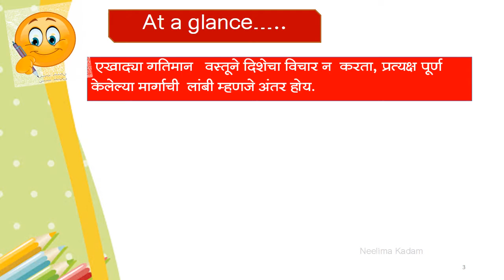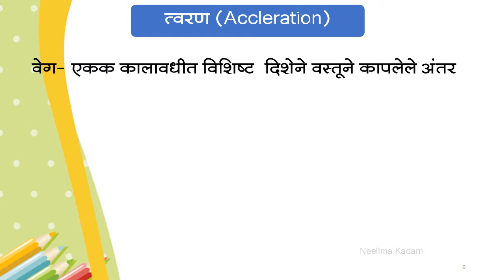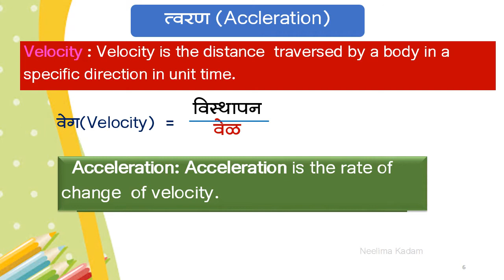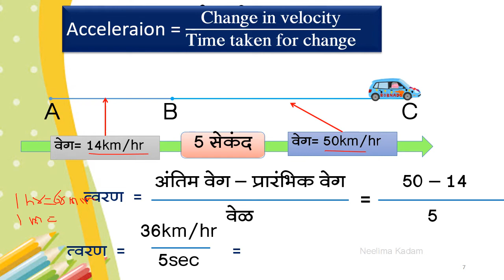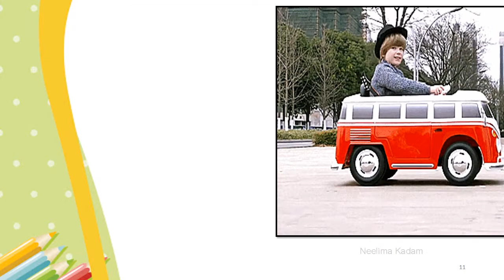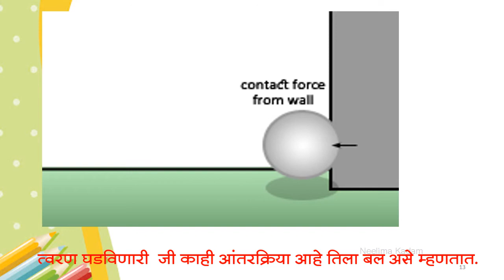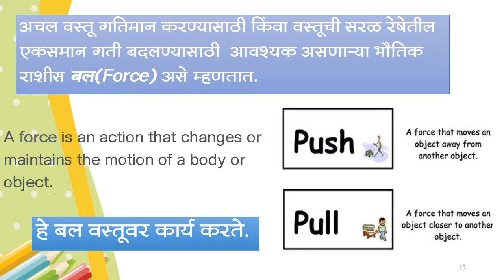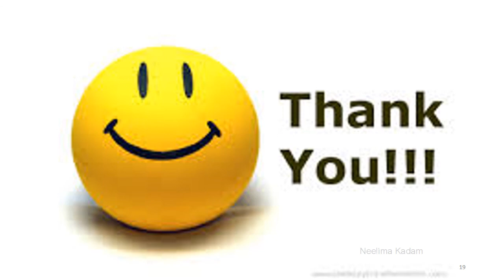Std-7th, Sub- Science, Force, Motion & Work 4 , By Neelima Kadam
Acceleration,,Relation between Force & Acceleration